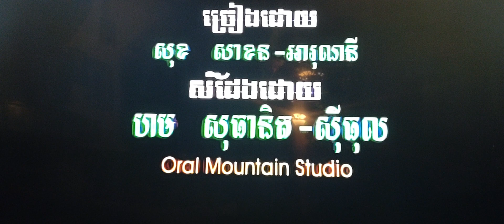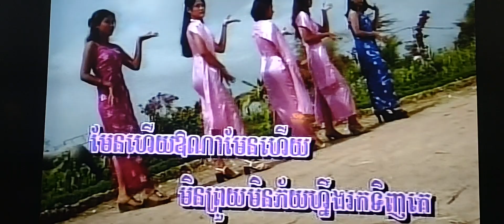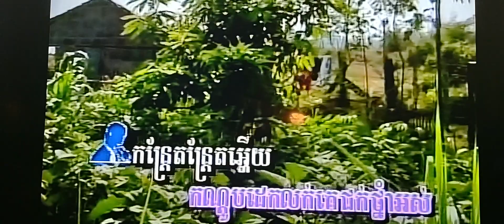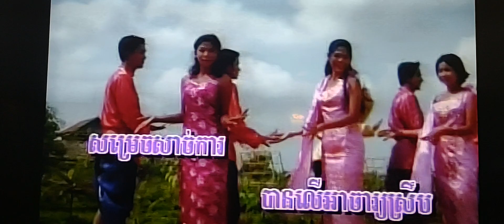December 4, 2023